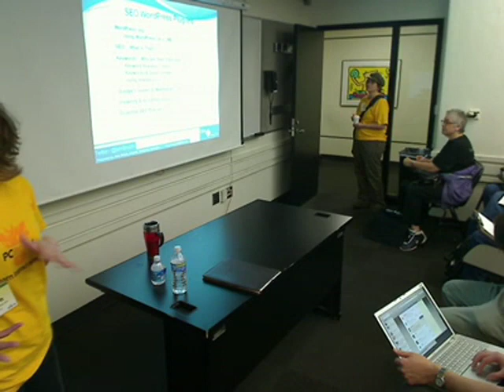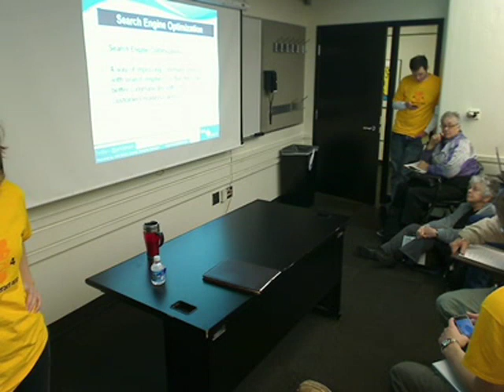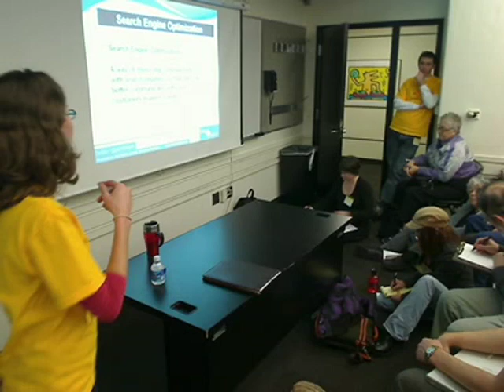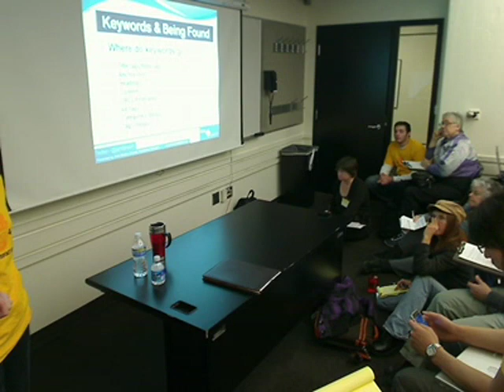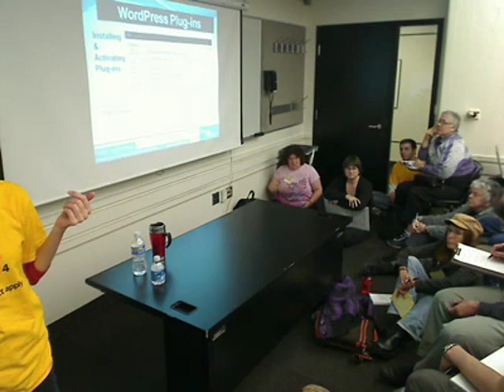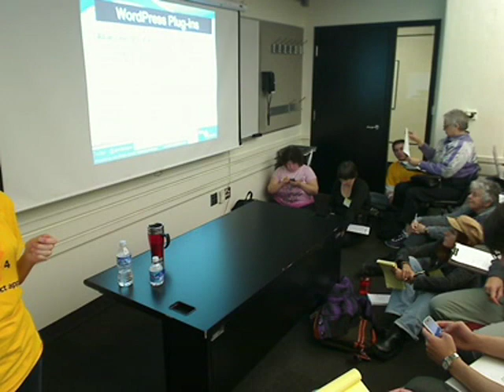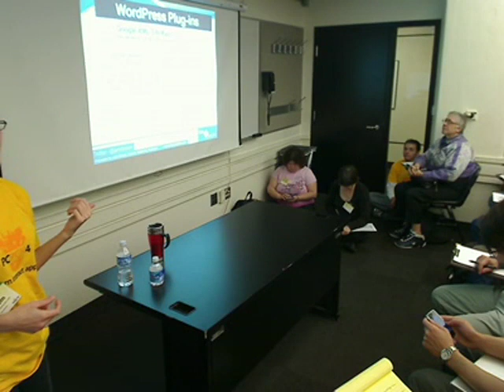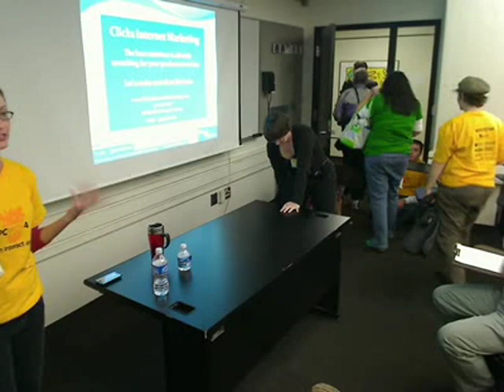"SEO Plug-ins for Your WordPress Website" Jami Broom